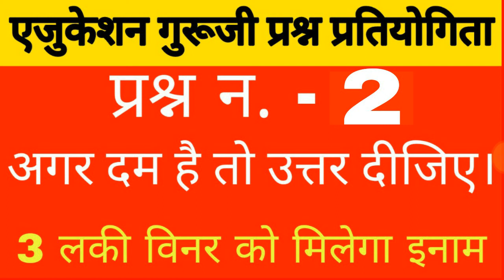एजुकेशन गुरूजी प्रश्न नं 2 ।। उत्तर दीजिये और इनाम जीतिए ।।